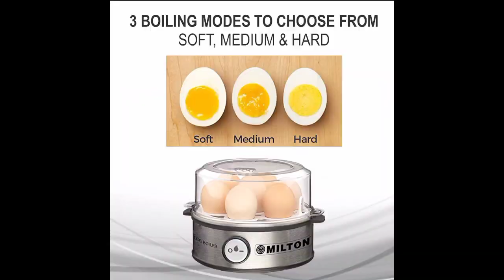best egg boiler in india 2023 | best egg boiler and omelette maker | best egg boiler machine , wipro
Wipro vesta (999)
Glen egg boiler (1397)
Milton egg boiler (989)
Kent egg boiler (799)
Agaro egg boiler (969)

Great discount offer in LARGE appliances
Great discount offer in MOBILE
Great discount offer in sports & fitness
Great discount offer in computer & accessories
Great discount offer in electronic